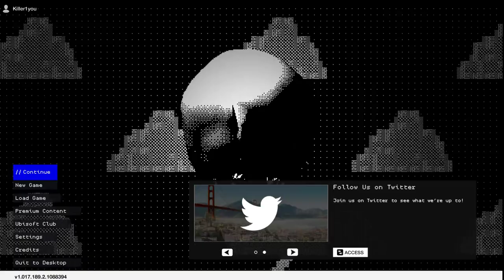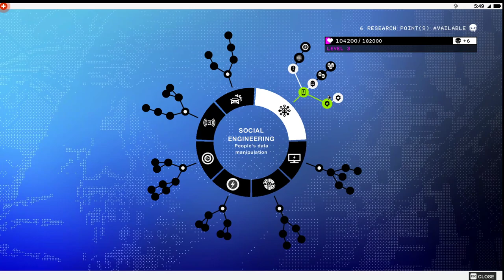Watch Dog 2 - Aici cu amicul nostru Jordan !!😅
🤞 ╔► Hello!! 🤞

👉 ╔►Salutare!! 👈

🖥╔►Specificati calculator: 🖥

╔►CPU: Intel Core i7-9700 CPU 3.00 GHz
╠►GPU: nVidia GeForce RTX 2060 Super 6gb
╠►RAM: 16GB
╠►HDD: 1TB
╠►SSD: 237GB
╠►MONITOR: HP 144 Hz and 60Hz two monitors
╚►OS: Windows 10 Pro 64x